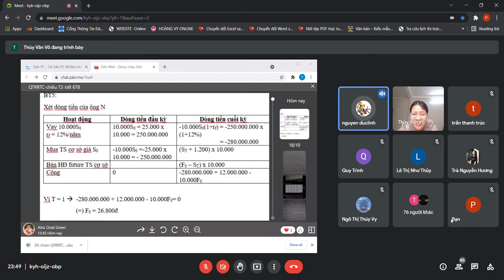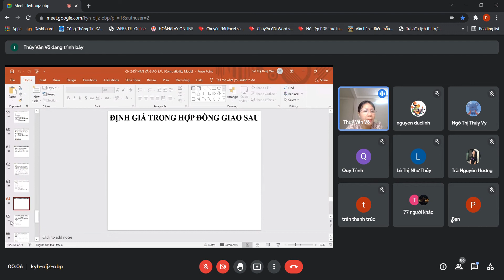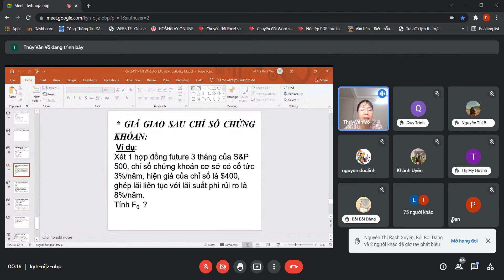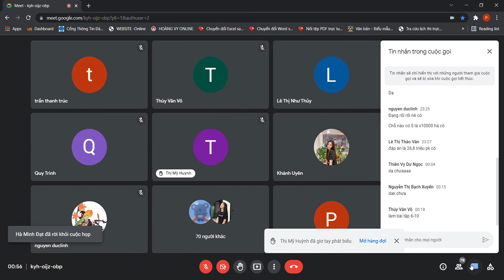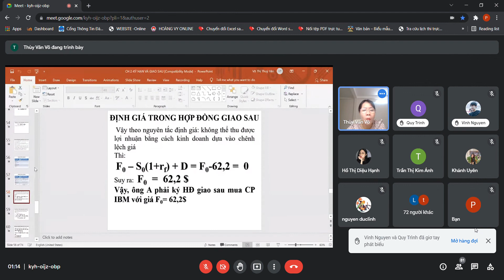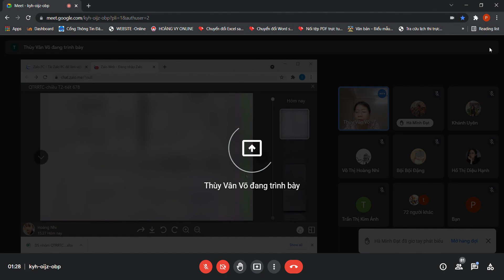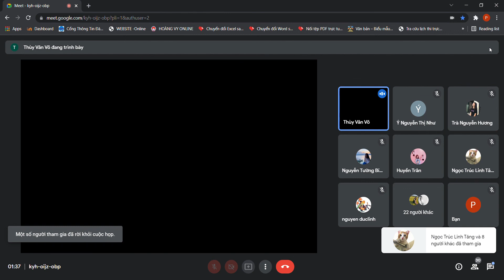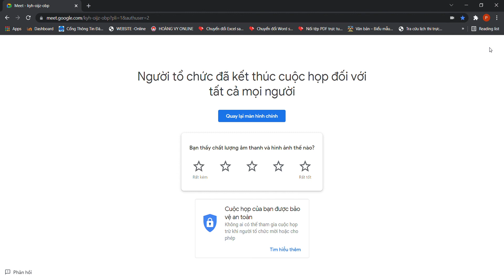Thứ 2 - 678 - Quản Trị Rủi Ro Tài Chính - Tuần 5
Quản Trị Rủi Ro Tài Chính - Tuần 5
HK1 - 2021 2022